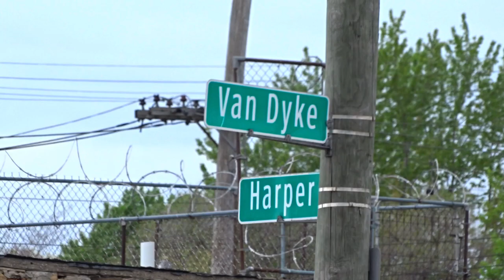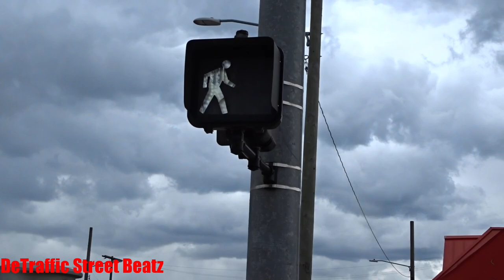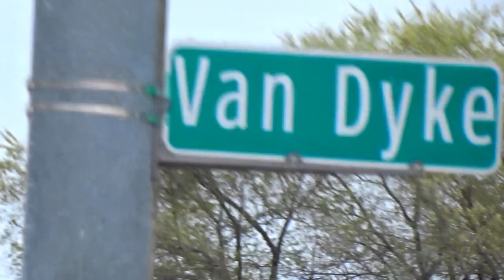Traffic Lights & Flashing Pedestrian Signals | Van Dyke & Harper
Grind
Traffic Light Signals on Van Dyke & Harper
Van Dyke Avenue & Harper Avenue, Detroit, MI

 Lights Traffic
Vandyke Liquor
Detroit & Company Mens Wear
Mobil
Revita juice bar and eatery